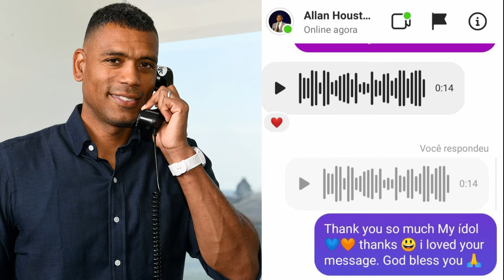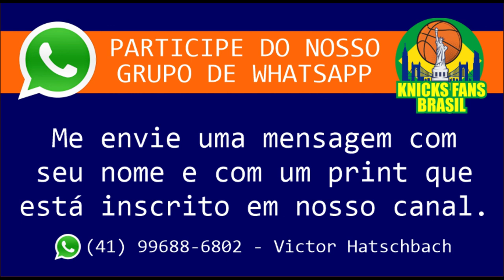O Dia que Ganhei um Áudio de Feliz Aniversário do Meu Ídolo Allan Houston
Só quem tem um ídolo e consegue falar com ele consegue entender esse sentimento que estou aqui.

Allan Houston Rei do Mid Range.

ADM @victorhatschbach

Este Vídeo é um Oferecimento de:

07) Mentor (apostas online): o_mentor_tips
08) Decorgesso: @decorgessocwb / @decorgessojoinville
09) Cambiall Campinas: @cambiallcampinas